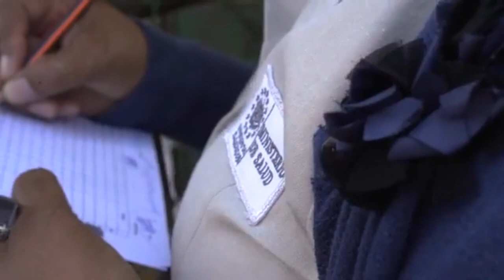Noticiero LPG 20 de abril: Aumenta número de personas que acuden a la Procuraduría General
Familiares de detenidos bajo el régimen de excepción continúan llegando a la Procuraduría General de la República en San Salvador para pedir información o asistencia legal.

¡Visítenos!